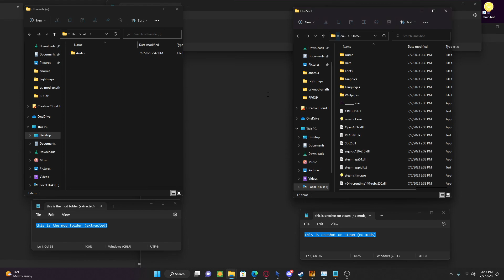how to install otherside (oneshot mod)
(Also, yes, you need the languages folder as well, I just forgot to put it in the zip file at the time I made this.)